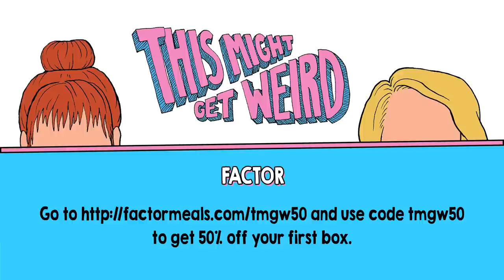TMGW #217: Mamrie Gets Stuck in Bed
This Week Grace and Mamrie discuss CrossFit Games, Yoga, Movies in 4DX, if Popcorn is the best snack, and what makes a collector’s item?

About TMGW Podcast
Grace and Mamrie talk nonsense, common sense and make jokes at their own expense all the while trying to provide you with 30+ minutes of your day you might not hate completely.